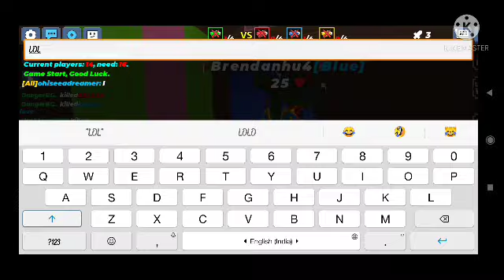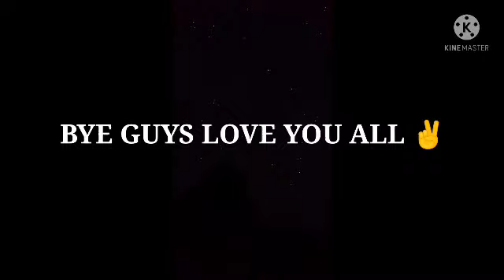Bedwars Funny Moments! 😂😆 (Blockman GO)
ID-DANGER BG

Tags Ignore please hehe
blockman go blockman go blocky mods blockman go bedwars blockman go skyblock blockman go tips blockman go tips and tricks blockman go event blockman go new blockman go new event blockman go update blockman go new update blockman go blockman go new update bedwars blockman go funny blockman go funny moments blockman go bgtube blockman go rune blockman go hacker blockman go scammer blockman go hacker expose blockman go scammer expose blockman go leeching blockman go montage BlockmanGoAndroid,BlockmanGoYoutuber BlockmanGoGlitch,BlockmanGoPro BlockmanGoLegend,BlockmanGoMod BlockmanGoNewUpdate BlockyModsBedWars, BlockmanGoGcubes,BlockmanGoTroll, BlockmanGoGood, BlockmanGoSkyBlock,BlockmanGoStrongest BlockmanGoбедварс, BlockmanGoеггварс, BlockmanGoскайварс, BlockmanGoMinecraft BlockmanGoFunny BlockmanGoMATTSUN BlockmanGoAmaan

◆ ▣✦▣ ◆ welcome to blockman go ! blockman go is a free app including minigames, chatting and making friends. you can play various block style minigames here. key features - various games: various minigames that allow multiple players to play together and continuously update the games. users can join the game by a simple tap. - customizable avatars: the dressing system provides a great deal of dressing for the player. covers various styles of decoration, dress up yourself as you want, gorgeous, simple, elegant, lively, or cute. the system also will recommend the best clothes for you. quickly join the fashion feast and become the most brilliant star! - chat system: blockman go provides players with a rich chat interaction. connect with your friends online using in-game chat features, private messages, and groups, sharing funny moments with them. no more single player in game! - gender exclusive decoration: the system provides different decorations based on the role of sex, and you should pay attention to it before you create the role. - gold rewards: you will gain gold by playing mini games. the more scores you achieve, the more rewards you will gain. gold can be used to purchase decoration and items. - vip system: vip players are entitled to many privileges, including a 20% discount on decoration, daily gifts, more gold and so on. join blockman go and start sandbox game exploration tours with players around the world ◆ ▣✦▣ ◆